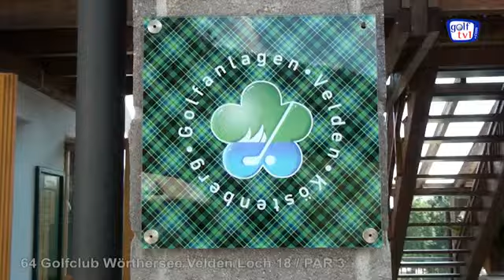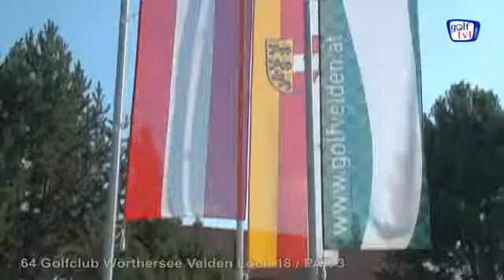Golfclub Wörthersee Velden - Startnummer 64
Reise TV Video "Golfclub Wörthersee Velden - Startnummer 64 - Austria`s best 18 - Loch 18 / Par 3".